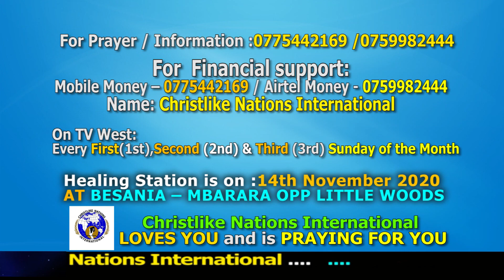Rivers of living water: Dr Nduhukire Timothy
In John 7:37,38, Jesus introduces the Holy Spirit to the disciples as rivers of living water. In this compelling message, Dr Tim shares more on how these living waters works in the life of the believer. You will develop a greater hunger for the work of the Holy Spirit in your life as you listen to this message.